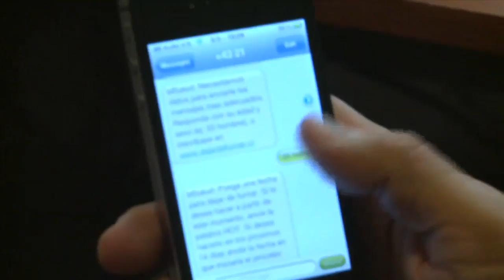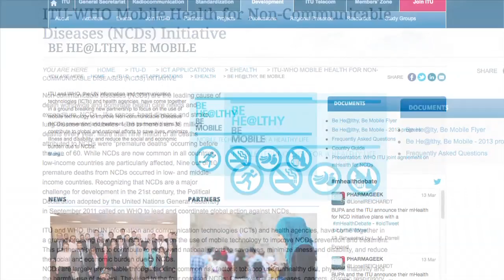Be He@lthy, Be Mobile: How does it work?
The Be He@lthy, Be Mobile initative uses mobile telephone technology to help governments worldwide implement initiatives to promote wellness, disease prevention and management and smoking cessation. Dr Margaret Chan, Director-General of the WHO, explains how the initiative works togther with public, private and government actors, including the Costa Rican government and the private sector partnership with Bupa.

Be He@lthy, Be Mobile is a joint initiative from the International Telecommunications Union and the World Health Organization, which uses mobile telephone technology to improve health and wellness worldwide, and help reduce the burden of Non-communicable Diseases (NCDs).

For more information on this initiative and its public and private sector partners,